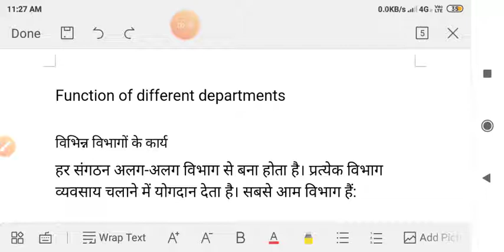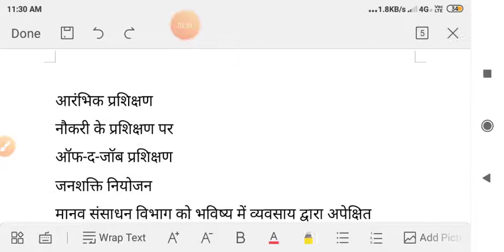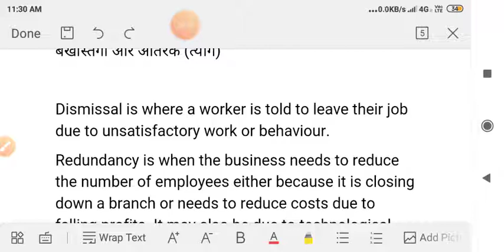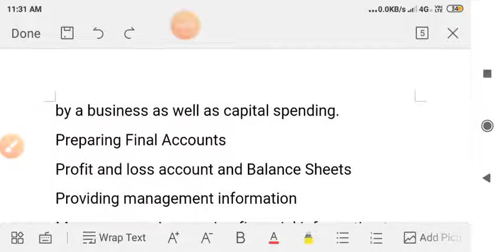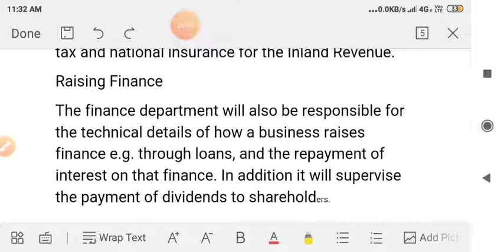Function of different department in an organization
Function of finance market human production information technology department in an organization